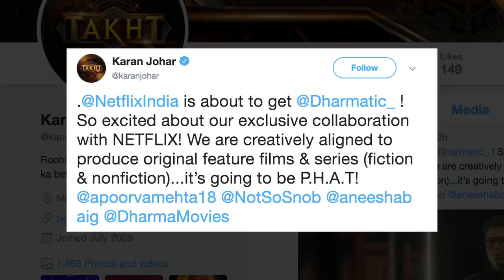नेटफ्लिक्स ने नई सीरीज, फिल्मों के लिए Karan Johar के साथ किया करार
स्ट्रीमिंग कंपनी नेटफ्लिक्स ने फिल्म निर्माता करण जौहर की डिजिटल कंटेंट कंपनी धर्माटिक एंटरटेनमेंट के साथ कई सालों का करार किया है, ताकि नेटफ्लिक्स के सदस्यों के लिए नई फिक्शन और नॉन-फिक्शन सीरीज और फिल्मों की एक विस्तृत रेंज बनाई जा सके। जौहर ने बुधवार को एक वीडियो के साथ ट्वीट किया, "नेटफ्लिक्स के साथ अपने करार को लेकर काफी उत्साहित हूं। हम रचनात्मक तौर पर ऑरिजनल फिल्म और सीरीज प्रोड्यूस करेंगे। यह मजेदार होने वाला है।"